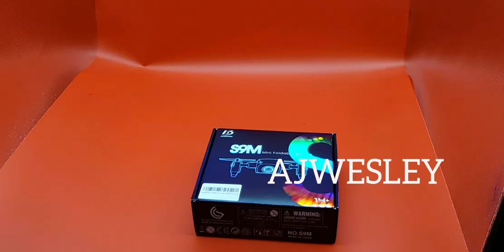BOJIANG FPV WIFI Drone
BOJIANG
FPV WiFi Drone with 720P HD Camera, BOJIANG Mini App/Gesture/Voice Control RC Quadcopter Helicopter with Altitude Hold 3D Flips and Headless Mode for Kids and Adults (Blue)